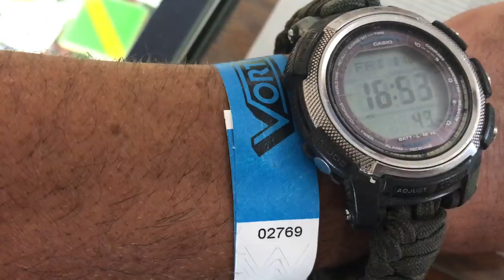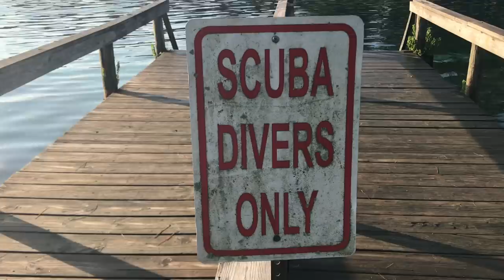POP UP Camping VORTEX SPRINGS, FLORIDA!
We took our JayCo Pop Up camper to Vortex Springs, Florida in search of a weekend adventure! It was a great weekend in our Jayco Pop Up Camper.

Jack Motley is a license Real Estate Agent with Adoor properties in Pensacola, Florida.

My gear!
My Sunglasses

My Camera

My Microphone

My GoPro

My Wide Angle Lens

Our Camping Cooler!

My Apparel - goo.gl/QorTzW